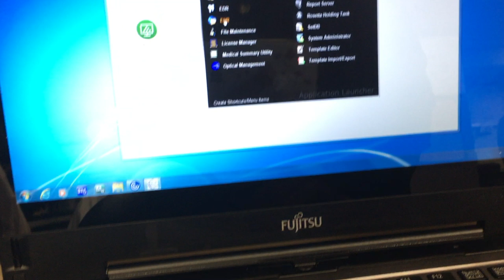Vlogmas Day 5: The Shortest Vlog Ever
Vlogmas Day 5: The Shortest Vlog Ever. I promised myself that I would record and post every day even if there is nothing to record.I participated in vlogmas last year and slacked a little. This year I am trying to at least record 20 days out of the 25 days. So, sorry for the short vlog.

GO STALK ME ON SOCIAL MEDIA.
MAKE SURE TO LEAVE SOME LOVE ON MY LATEST POST

♡ GRAPHICS
Michael Rusakov